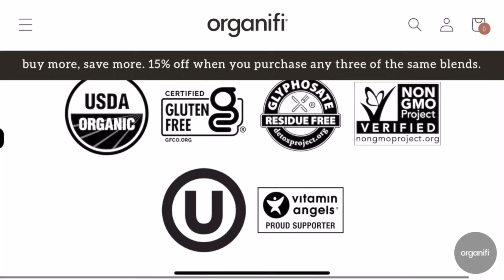God is Service to Life, Life is Service to God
Ready to master your mind, expand your consciousness and raise Kundalini to make bliss consciousness your permanent state? 4D University is an online academy filled with the most direct, potent teachings and practices that guide hungry spiritual seekers on the ascension path from 3rd to 4th Density Consciousness, for just $44/month.

In this clip from the 'Know Thyself Podcast', Aaron discusses the eternal principle of giving and receiving, and how learning to live according to this law brings all the blessings and abundance of the Universe to us.